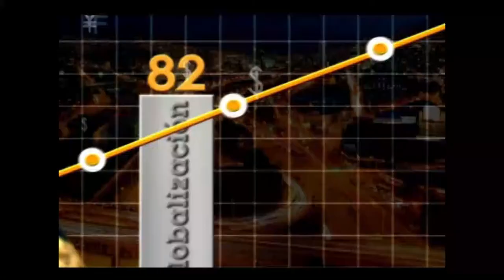El negocio más rentable del mundo - [Negocios en Tm] ®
El Coach Fabio Gómez nos habla del negocio más rentable y más exitoso del mundo .